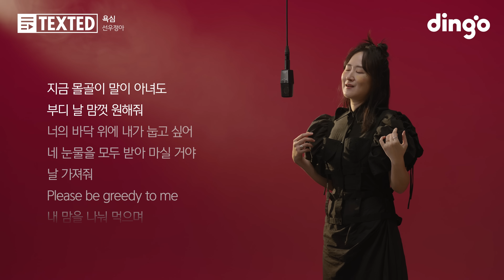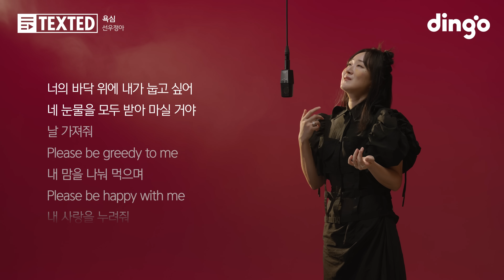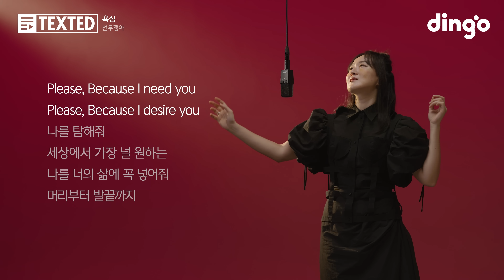선우정아 - 욕심 | [TEXTED] sunwoojunga | 가사 (Lyrics) | 딩고뮤직 | DingoMusic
선우정아 - 욕심 | [TEXTED] sunwoojunga

📝 ‘욕심’ 곡 정보

Artist 선우정아

Lyrics by 선우정아
Composed by 선우정아
Arranged by 선우정아